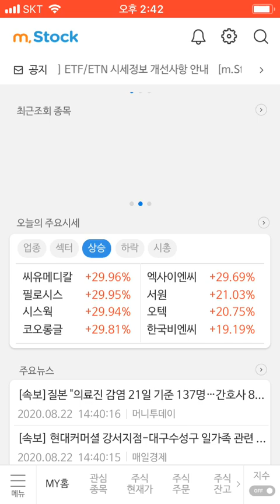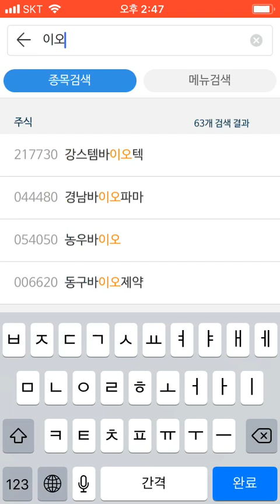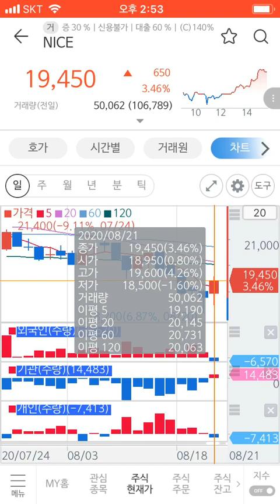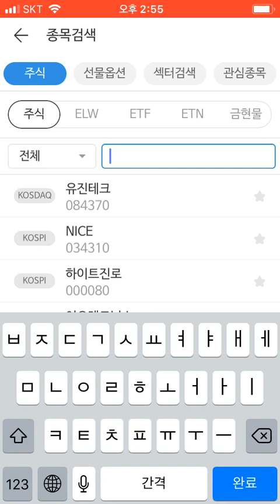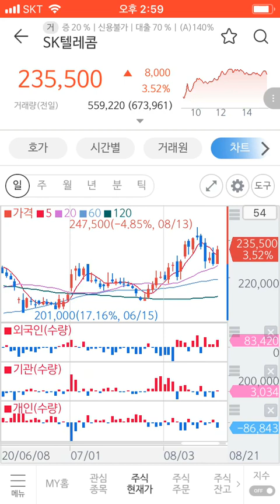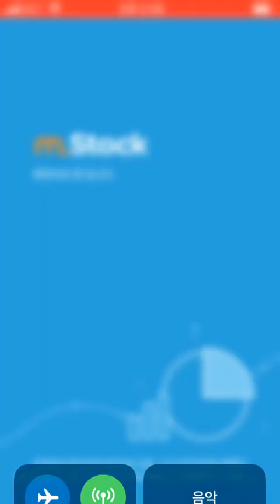하반기 달려갈 나의 종목들 ~ 8월 셋째주 읽어보는 종목 리포트~